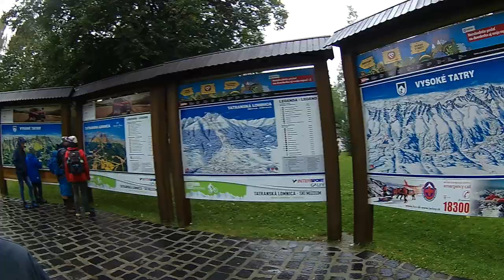Tatranská Lomnica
Střed vesničky Tatranská Lomnica